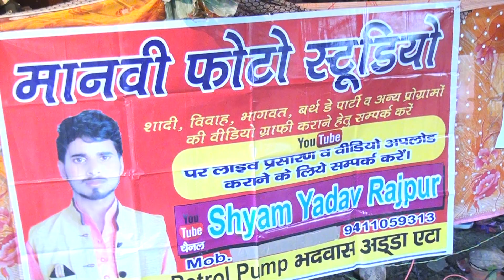भूल भुलैयन में भुलानी है बेढंगी दुनिया||yadvendra shastri etah